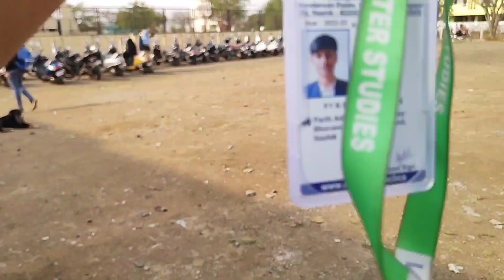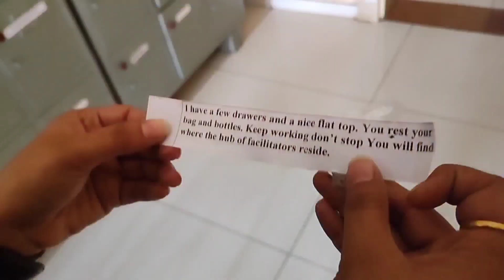Group day in college || ACBCS Nashik || karan shewale vlogs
I hope vlog interesting laga ho.
thanks for watchig
PRESENTED BY : KARAN SHEWALE
EDITED BY          : KARAN SHEWALE
FACEBOOK.   : KARAN SHEWALE
LOVE YOU ALL
TNX FOR YOUR SUPPORT.